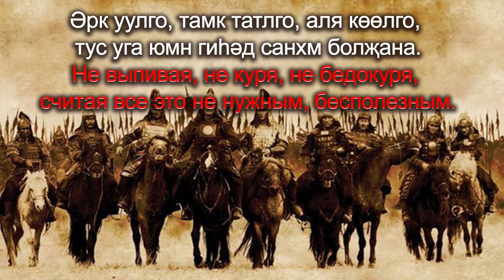Бадма Шараев - пастушок